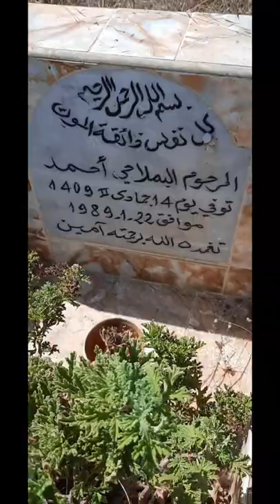Vlog#1 visite de larache, زيارة لمدينتي العرائش الغالية